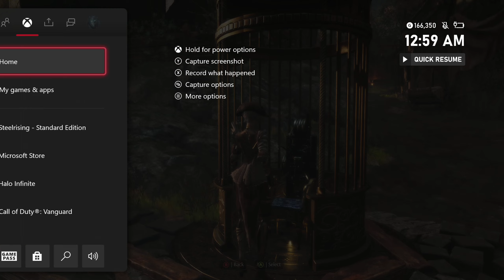Steelrising Xbox Series X: Part 3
These attempts are for fun only! Mistakes were made

Tech:
Recording Software: OBS
Mic: Shure SM7B
Mixer: GOXLR

Platforms: Xbox Series X, Nintendo Switch, PC, PS5